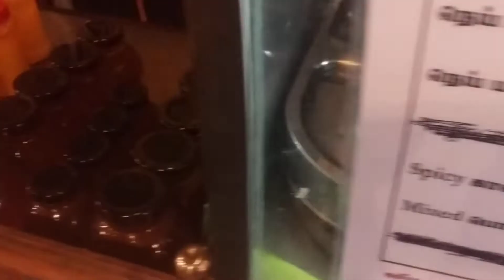Brush Juice ;Blace; Mannargudi ;VeliNadu Stylelil Kedaikkum